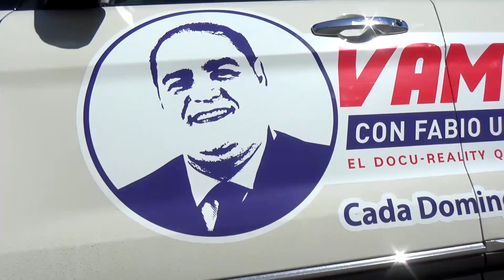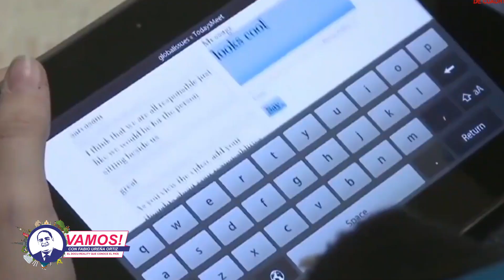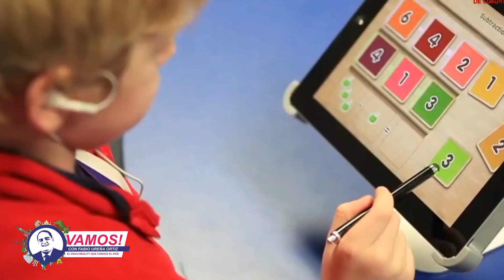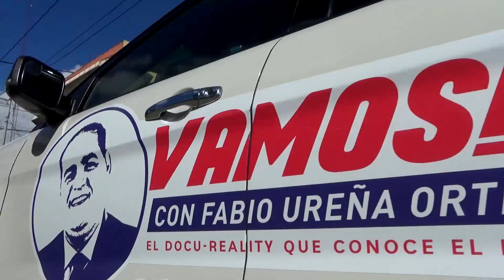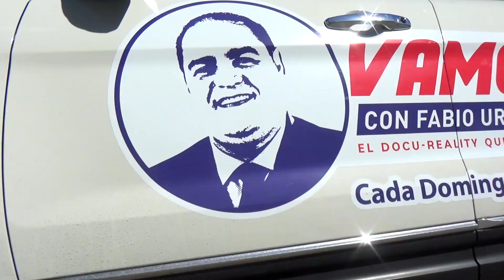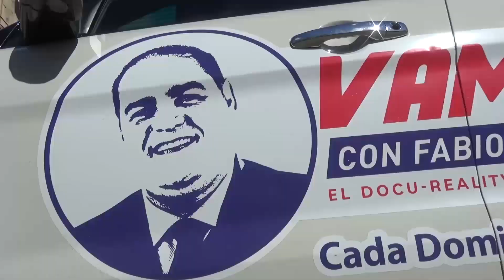Vamos! Con Tony Almont (Voz y Guitarra) "Toque Profundo".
Vamos con Tony Almont, Voz y Guitarra de Toque Profundo, una banda de rock de República Dominicana, formado el 9 de agosto de 1989.